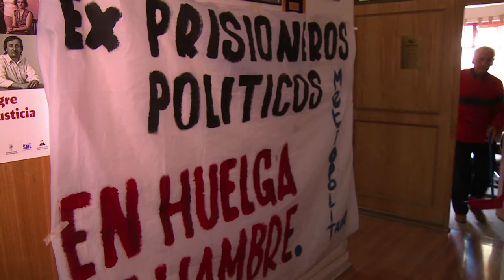Ex-presos políticos de Pinochet estão em greve de fome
Ex-presos políticos da ditadura de Augusto Pinochet estão em greve de fome no Chile.